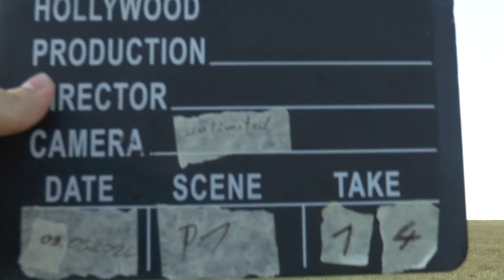WGAC2024 P1 14 Oliver Nathan Adamy FreeKnown